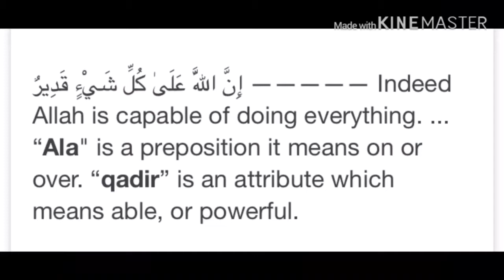Baharia arab kay kareeb samandri bagola